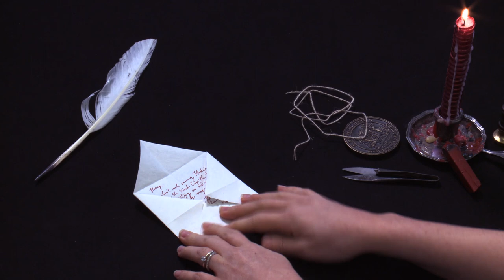Letterlocking: Sirius Black’s locked triangle letter to Harry Potter, England (1994) (UH0156)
Modelled after the letter in the film Harry Potter and the Goblet of Fire. Model found in the Massachusetts Institute of Technology Libraries (MIT), Unlocking History Research Group archive, MC 0760.

When Sirius wanted to set up a meeting with Harry, he sent this locked letter to Hogwarts. The corners of the square substrate were all folded to meet at the center; this new square was then folded in half to create a triangle format letterpacket. String was then tied around the letterpacket and held in place with warm sealing wax. The string could either be cut off or the bow could be untied to open the letter. Sirius used a form of information security by sending the letter to Harry using an anonymous owl instead of Hedwig – because she was too recognizable.

The steps to form this letterpacket are similar to ones that Queen Elizabeth I or her letterlocker used in a letter from 1583, except that she pierced her letter with the string instead of just tying it around the packet. Be on the lookout for this video coming soon as well as other locked letters from the world of Harry Potter.

Produced by MIT Video Production. Directed by Jana Dambrogio. Researched and demonstrated by Emily Hishta Cohen. Funded by the Seaver Institute and the Massachusetts Institute of Technology Libraries in support of our project, “Unlocking History.” Thanks to J.K. Rowling for her creative use of letterlocking in the world of Harry Potter. Special thanks to MIT Video Production staff, Ayako Letizia, Mary Uthuppuru, Brien Beidler, and Daniel Starza Smith.

Citation information: Authors: Emily Hishta Cohen, Jana Dambrogio, and the Unlocking History Research Group. Title: "Letterlocking: Sirius Black’s locked triangle letter to Harry Potter, England (1994),” Letterlocking Instructional Videos. Unlocking History number 0156/Letterlocking Unique Video number: 156. Date filmed: November 2017. Duration: 4:15. Date posted: November 2017. Video URL: [Use URL below]. Date accessed: [Date].